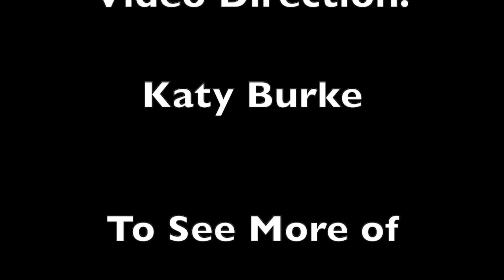Mary Jane Zander's Places & Water Series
When the Featured Artist Exhibit at Swift Creek Mill Theatre was canceled due to Covid-19 last March, we filmed selections of art to share with friends who had planned to attend the exhibit in the Spring of 2020.  We hope you enjoy this short film of Mary Jane Zander describing paintings in her Water series and Places series.  Special thanks to Swift Creek Mill Theatre for inviting Mary Jane to be the Featured Artist in March 2020 and to Katy Burke for producing the videos.